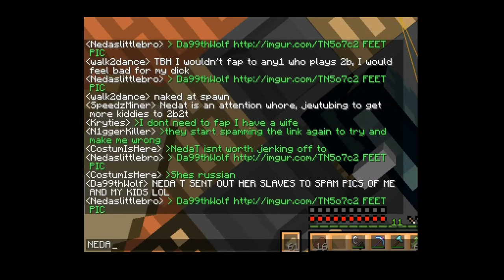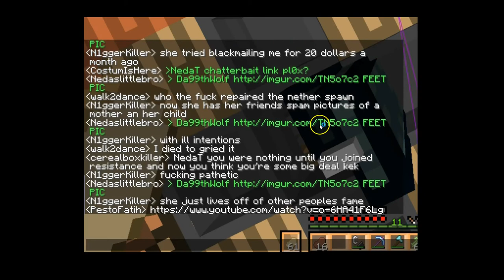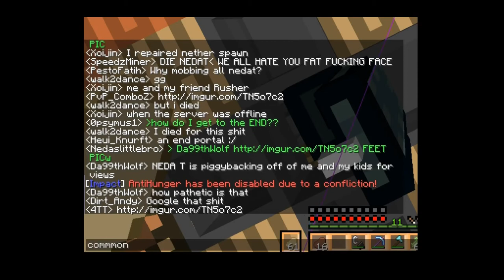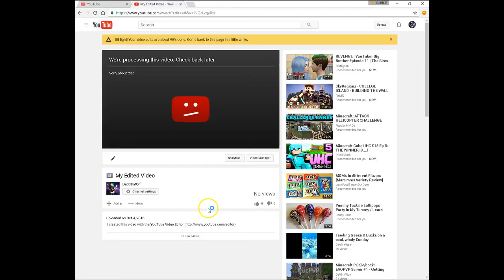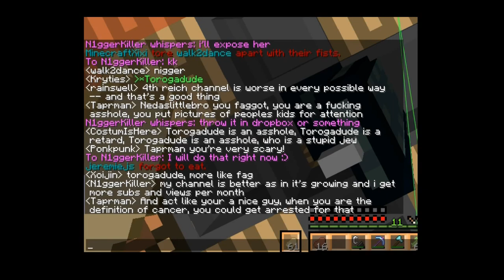2b2t Oldest Server! Failed Aurora roasting. They get so much hate!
Aurora: NedaT, Liam, & Chloe. Try to roast me in 2b2t chat and fail. Instead, NedaT gets even more hate than she usually does.

Drawing is postponed because I lost my bank card. I got it in the mail, so I may do the drawing tomorrow. :)

Let me know if you have a cool or interesting server you would like me to visit.

Let me know if you would like me to stream my own gameplay.

Minecraft
Copyright Mojang

EonYT MineCraft,intros and Lots Mores